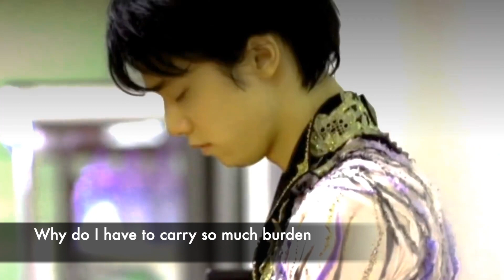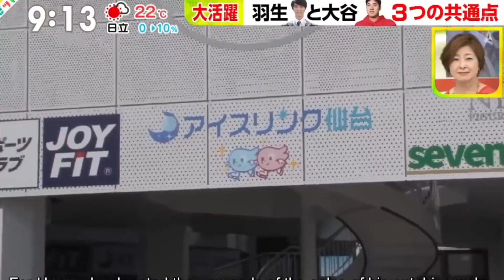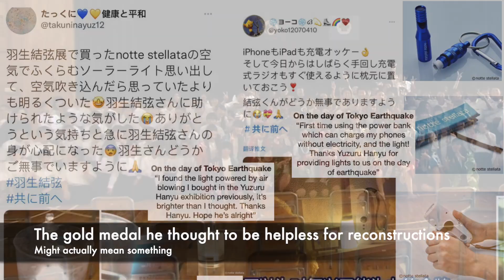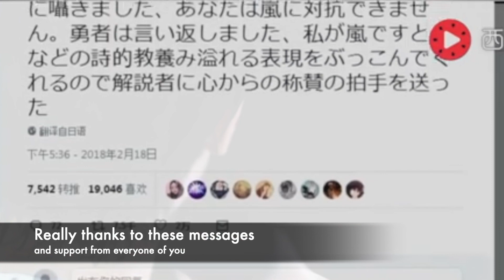Yuzuru Hanyu - Power of words | Touching and motivational speech during ice shows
Your words carry power, to hurt, to help, and to make a change. What prompted Yuzuru Hanyu, the double Olympic champion, an earthquake survival to ever wanted to take his life? Answer: People's criticism. You know, we live in a world filled with comments and reviews. Many athletes and public figures suffer through these criticism and have raised the issues about mental health. Not just the athletes, almost everyone. Have you ever written a comment / review and then be criticised? Have you ever written anything bad about others yourself? We can be the change ourselves. The next time, before you write down a comment / review, think twice. And what Hanyu taught us, is always to appreciate everything in lives. This is perhaps the best lesson in life, be grateful, for everything.

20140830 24H TV - Yuzuru Hanyu - English/Chinese Subtitle 24時間TV羽生結弦part 中/英字幕付き